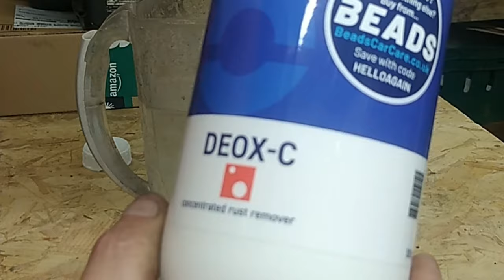How to Restore a Rusty Wrench Tool Like a Pro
top channels

THIS VIDEO... restoration of the worst rusty adjustable wrench spanner you could ever think existed !!
3m non woven red super duty wheel

brass wire wheels
polishing wheels
4 piece twisted set
8 inch wire wheel
for makita cheap china battery

THE CHANNEL.
Well its been a strange year or two and im still here ! views have dropped . could be the swearing i dunno .but im still here ! tools , rare ,expensive, cheap, rusty, mostly get bought , restored ,sold , kept , stuck on the wall

decided after many people tell me we can't find which channels yours.. .. that a slight name change was needed so now it's become ...

Jim's hand tool restoration & stuff channel

The wall ... Vice wall , Garrington wall , American wall... just another brick in the wall

Theres some moaning , rants , shorts , tool hauls , journeys to get tool hauls, did i mention tool hauls ?

And RESTORATIONS ! mostly vice restorations or vise depending where you are from
A lot i do goes back up for sale at  minimal profit to finance the next tool or two , occasionally i keep some for the display ..

im going to add some hashtags now because i believe it will help drag in some more of you addicted poor buggers ... so ...
workshop cleaning / tool ,vosstanovleniye instrumenta,upakaran bahaalee,restauração de ferramentasrestoration plastidip,tool restoration,
восстановление инструмента,restauration d'outils,Restaurierung von Werkzeugen,renowacja narzędzi,gereedschap herstel,ripristino degli strumenti,restorasi alat,Gōngjù xiūfù,restauración de herramientas,phục hồi công cụ in the jims tools workshop

and some links to social media , charity and donate sites , plus other stuff you may find useful

my ebay sites uk .

buy me a rusty tool !

free .. you tube  video tags optimisation